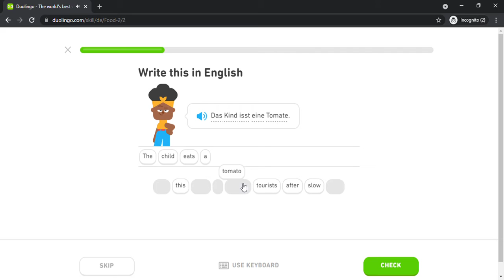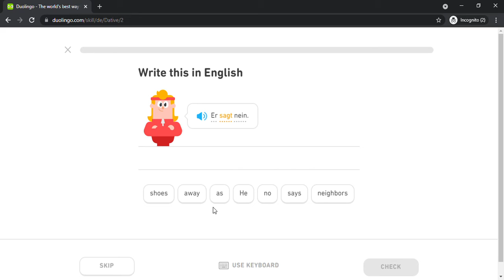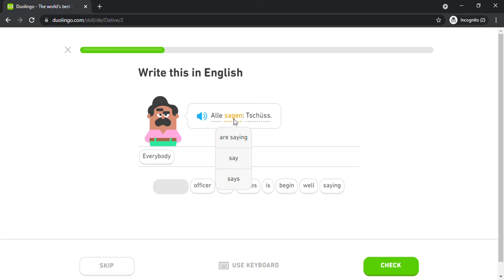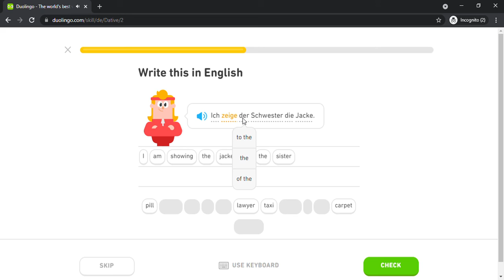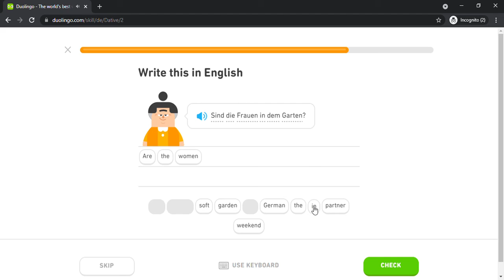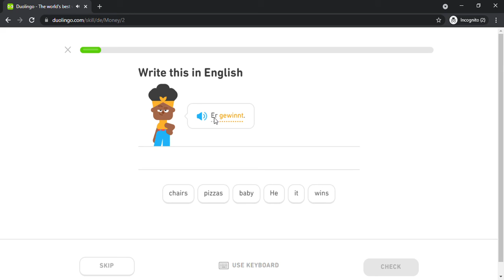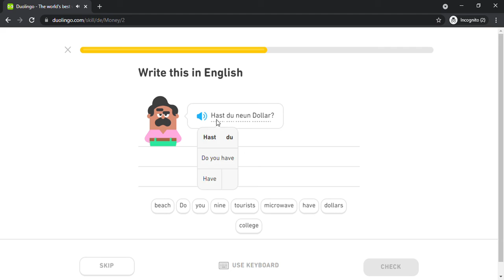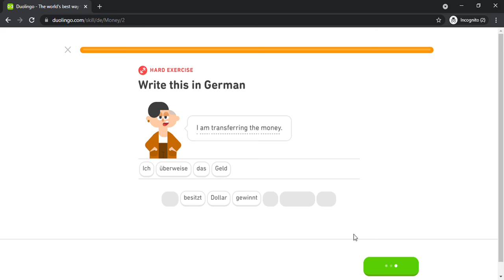Duolingo #602 German - English (Part 2 - Food 2 , Dative 1 and Money)